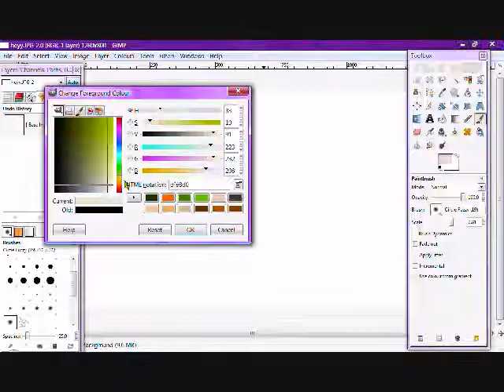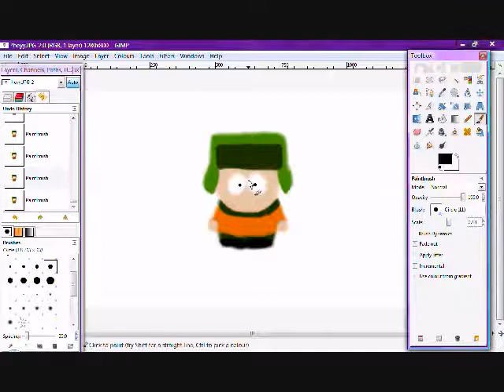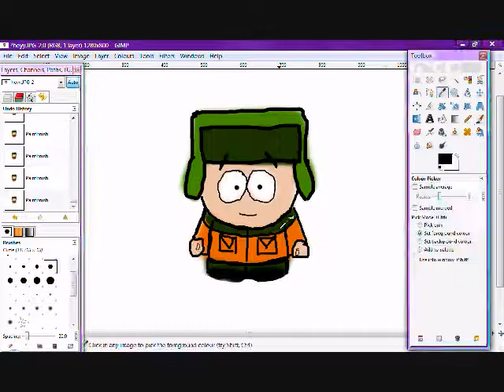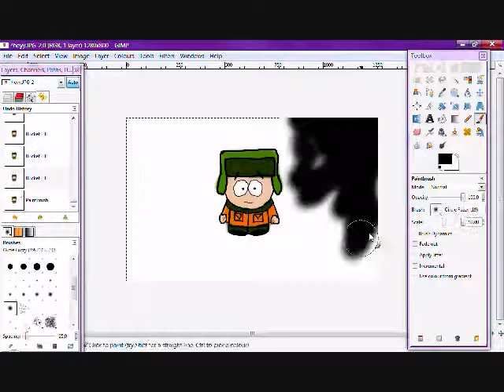Drawing Kyle Broflovski from South Park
A drawing of Kyle Broflovski from South Park!!

Drawn on GIMP (an awesome free photo manipulation program)